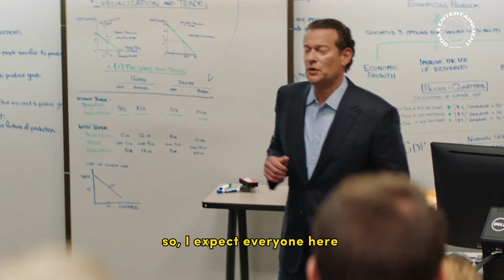Tessa's First Day of College | Part Two | After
Tessa Young is a dedicated student, dutiful daughter and loyal girlfriend to her high school sweetheart. Entering her first semester of college, Tessa's guarded world opens up when she meets Hardin Scott, a mysterious and brooding rebel who makes her question all she thought she knew about herself -- and what she wants out of life.